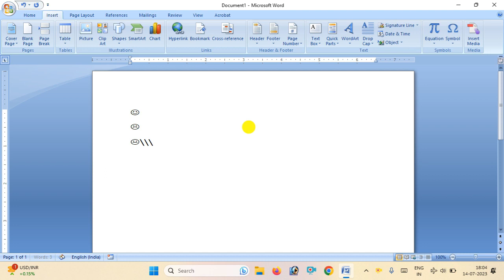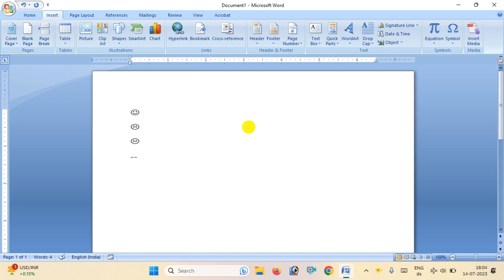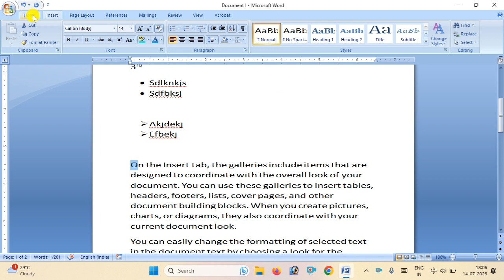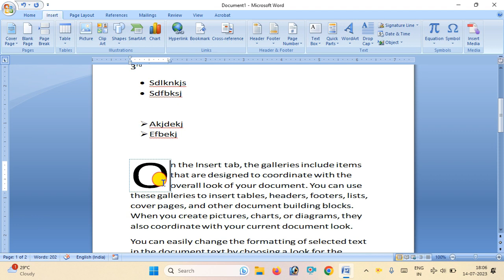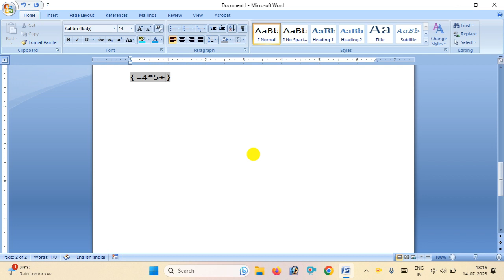MS Word 20 tricks in hindi | ms word ki trick | ms word tricks of magic | tips and trick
Welcom to Computer Wala
Hello दोस्तों, मै आपको इस चैनल पर कंप्यूटर से रिलेटेड हार्डवेयर और सॉफ्टवेयर के जानकारी देता रहूँगा .

Your Question
MS Word 20 tricks in hindi
ms word ki trick
ms word 28 tricks
some small tricks
magical tricks
ms word magical tricks
ms word secrete tips and tricks
top trick
word trick